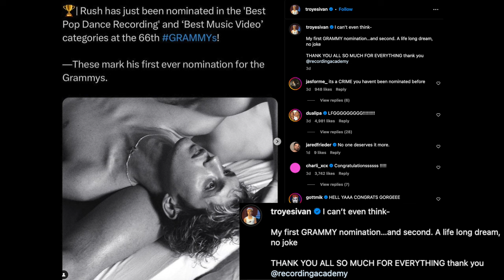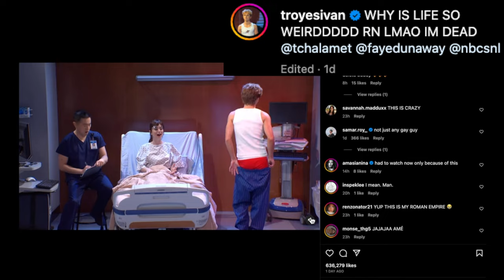Troye Sivan Reacts To Timothee Chalamet's 'SNL' Impersonation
Graeme O'Neil takes a look at Troye Sivan's reaction to Timothee Chalamet's impersonation of him on "Saturday Night Live".